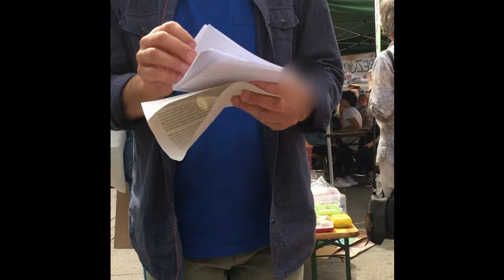rüstung und klimaschutz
rede beim klimastreik-fest von fridays for future erfurt am 5.7.2019. thema: meine petition "2-prozent-ziel für rüstungsausgaben kündigen - mehr investitionen in klimaschutz" an die erfurt-weimarer bundestagsabgeordneten

entwurf der rede:
jetzt soll also ursula von der leyen die größte macht in europa bekommen: sie soll präsidentin der eu-kommission werden. wer bei der europawahl am 26. mai für dieses amt kandidiert hat, soll keine chance haben, eine mehrheit im eu-parlament zu suchen: manfred weber von der cdu, frans timmermans von den sozialdemokraten, die liberale margrethe vestager oder auch die grüne politikerin ska keller. zweiter schock: gestern lese ich in der österreichischen zeitung „der standard“: ausgerechnet wer hat sich am heftigsten gegen die beiden aussichtsreichsten kandidaten gewehrt, gegen weber und timmermans? der größte autoritäre s... der europäischen union, victor orbán!

gegen timmermans war er, weil der seine sache als vizepräsident der eu-kommission gut gemacht hat. da war er zuständig für die europäischen grundrechte und hat gegen ungarn ein verfahren eröffnet, da sie z.b. die freiheit der medien nicht respektieren. gegen polen genauso, die unbequeme richter frühzeitig in rente schicken wollten und wo die regierung zu viel einfluss auf die gerichte hat. und er ermittelte gegen den tschechischen ministerpräsidenten andrej babiš wegen subventionsbetrug: der soll immer noch der heimliche chef seines früheren agrar-, chemie- und medienkonzerns agrofert sein. als finanzminister, seit 2017 regierungschef konnte er ihm fleißig subventionsgelder zuschustern. der ungarische, polnische, tschechische, dazu der slowakische regierungschef sagten also: wir wollen nicht grundlegende rechte und fairness bei uns überprüfen lassen – weg mit dem nervigen kontrolleur timmermans! wahnsinn, dass die anderen regierungschefs einschließlich dem tollen reformer macron vor diesen eigenmächtigen, autoritären rechten kapitulieren!

und wen bestimmen sie? ursula von der leyen ist vielleicht eine intelligente politikerin, kann gut verhandeln, spricht viele sprachen. aber sie hat auch im mai stolz verkündet, dass ihr verteidigungsministerium in diesem jahr satte 5 milliarden euro mehr ausgeben darf. damit tut sie ausnahmsweise einmal etwas für die alte NATO-vereinbarung von 2002, die rüstungsausgaben auf 2 % des BIP zu erhöhen. meistens war das den NATO-staaten dann doch zu viel, und sie haben es bei lippenbekenntnissen belassen. denn sie haben schon gemerkt, dass es wichtigere ziele als aufrüstung gibt. spätestens im klimanotstand müsste das doch allen klar geworden sein.

dafür habe ich eine petition an die bundestagsabgeordeten von erfurt/weimar/weimarer land geschrieben. sie ist zuerst für eine ehrliche, mutige unterstützung von gewaltfreier konfliktlösung und abrüstung. dann können wir auch von staaten wie russland, iran oder nordkorea abrüstung oder verzicht auf atomwaffen fordern. mir ist der kampf gegen den irrsinn atomwaffen besonders wichtig, und ich habe in den letzten 3 jahren wieder an mahnwachen und blockaden am standort büchel in der eifel teilgenommen. am 30. april haben wir es geschafft, vor den augen der wachsoldaten beide zäune durchzuschneiden. unser 2stündiger aufenthalt am rand des militärgeländes hat den flugbetrieb immerhin kurzzeitig aufgehalten. wer dazu informationen will, vielleicht sogar noch spontan hinfahren will – sprecht mich an. jetzt läuft gerade der höhepunkt der 20wöchigen aktionspräsenz in büchel.

die hauptforderungen meiner petition sind:
- setzen Sie sich für eine offizielle kündigung der NATO-vereinbarung von 2002 ein, die militärausgaben bis 2024 auf 2 prozent des bruttoinlandsprodukts zu steigern.
- kürzen Sie den verteidungshaushalt schnellstmöglich auf 0,5 % des BIP.
- stimmen Sie gegen eine teure modernisierung der in büchel/eifel stationierten US-atomwaffen und ihrer von bundeswehr-piloten gesteuerten bomber.
- leiten Sie frei werdende finanzmittel in zusätzliche, dringende maßnahmen für klimaschutz. meine persönliche empfehlung: förderung von brennstoffzellen-antrieben, statt einseitig die strom-abhängigkeit zu vergrößern.

meine zeit ist fast um, und ihr wisst sicher am besten, was ihr mit 5 milliarden und mehr anfangen könntet. in der petition habe ich ziemlich genau ausgeführt, welche einzelnen forderungen ich wichtig finde und warum. das könnt ihr nachlesen.

ihr könnt die petition gleich hier unterschreiben, am stand von parents for future. oder bei der petitionsplattform von campact, also unter weact.campact.de. da ist sie leicht zu finden, z.b. durch eine suche nach den beiden stichworten „klimaschutz“ und „rüstungsausgaben“.

allen aktiven von fridays for future wünsche ich erst einmal entspannte ferien. dann arbeitet weiter zusammen. überlasst unsere zukunft nicht autoritären politikern wie orban, trump und anderen, die zu feige sind, das notwendige zuerst zu tun.